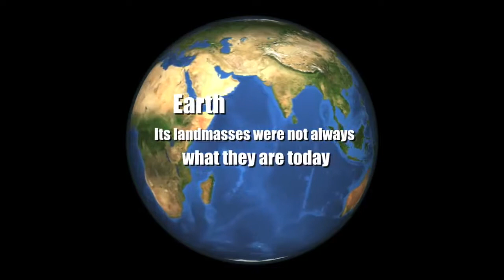Earth 100 Million Years From Now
Mahesh Nanumasa